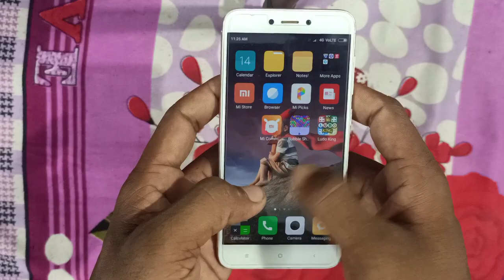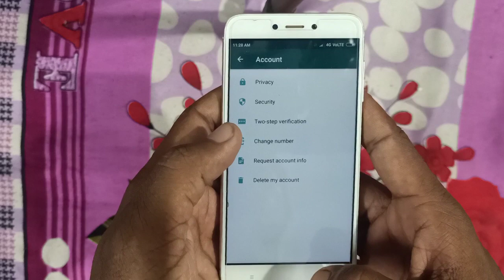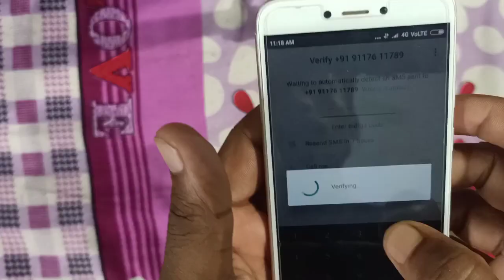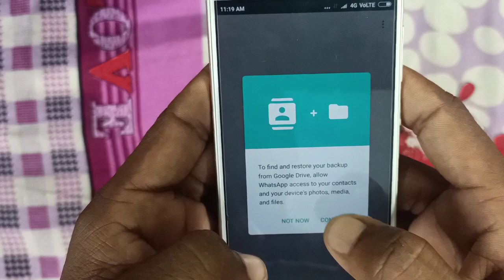किसी का भी whatsaap account हेक करे।Girlfriend हो या दोस्तों के message केसे पढें हिंदी/उर्दू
How whatsapp is hacked ? व्हाट्सएप हैक कैसे होता है? कैसे बचें?
vidya masti vlogs

Aapka WhatsApp account hack hai ya nahi kaise pata kare aaj iss video me mein aapko batane wala hu aur agar aapka WhatsApp Messenger hacked hai to usse kaise block kare iske bare me bhi hum iss video me janenge to agar aapko doubt hai ki aapka WhatsApp hacked hai ya nahi aur agar WhatsApp hack hai to kaise disable karna to iss video me bataye steps ko follow kare thanks.

Aaj ki video me aap ko bataunga ki whatsapp hack kaise karte hai To dosto video ko pura dekhe or shikhe ki hacking kaise karte hai or agar video aachi lage to plz subscribe kar le or bell bhi daba de or Video ko like and share karna na bhule Hacking in 1 minutes. whatsaap.

Kya Hum whatsapp hack bina phone liye kar Sakte hai, is it possible to hack someone's whatsapp account using their phone number , kya hum whatsapp hack kar sakte hai bina qr code ke, can we hack whatsapp by code, can we really hack whatsapp acount without touching victim phone.In this video i will tell your about the truth of whatsapp hacking videos in hindi. WhatsApp Kaise Hack Kare Bina Phone Liye? WhatsApp Hack Code Number? WhatsApp Hack with Phone Number Kya Ye hum kar sakte hain ya nahi aaj is video me jaaniye ander ki baat. Note: In this video all hacking word, tags, description, and title, only using for public and all viewers to know reality about these types of video. 1. can we hack whatsapp with phone number only ? 2. Kya Hum whatsapp hack bina phone liye kar Sakte hai? 3. kya hum whatsapp hack kar sakte hai bina qr code ke? 4. can we hack whatsapp by code? 5. whatsapp hack code number is it possible ? 6. is it possible to hack whatsapp account ? 7. can we hack some whatsapp by just knowing their phone number ? 8. whatsapp hacking without qr code possible reality explain? 9. can we hack someone'e whatsapp without touching victim's phone is it possible ? is video me main apko bataunga ki jo bhi internet, google, youtube par video hain whatsapp hacking ke baare me ien sabhi video ka bihaind the seen bataunga aur aapko bataunga ki kya hum sach me whatsapp hack kar sakte, kya kisi bhi user ka sirf number jaan ke whatsapp hack ho sakta hai ya nahi, kya whatsapp hack ho sakta hai without qr code ke me aapko vo sare tariko ke bare me bataunga jo aapko internet, google, youtube me whatsapp hacking ke liye bataya jata hai kya ye sach hai ya fake hai jaane ke liye video ko pura dekhe taaki aapke sare sawalo ka jawab mil jayega or aapka jo time barbad hota hain en sabhi bakawash whatsapp hacking tricks ke video dekh kar wo apka barbaad na ho. Hi Guys My Self " Rajaram Prasad " and You'r Watching " Sikhe All In Hindi " YouTube Channel in this Channel you will learn about Life Technology, Internet, Social Media, Mobile Application, Software, Gadgets Review, Unboxing and much more... For Business Enquiry: Email